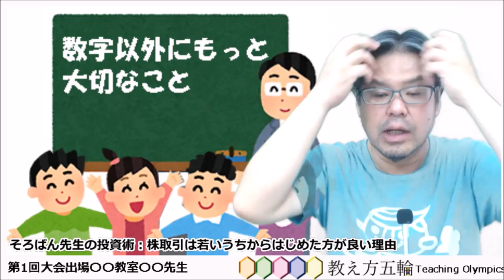そろばん先生の投資術：株取引は若いうちからはじめた方が良い理由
【全員暗算段位合格】の為に大切な3つの要素
①九九
②5の合成分解
③繰り上がり繰り下がり
珠のイメージ変換能力

【BGM音源・効果音素材】
DOVA-SYNDROME